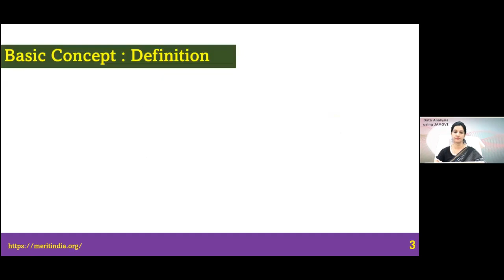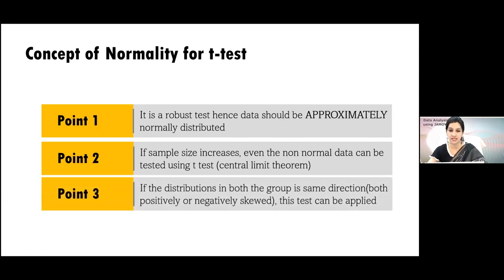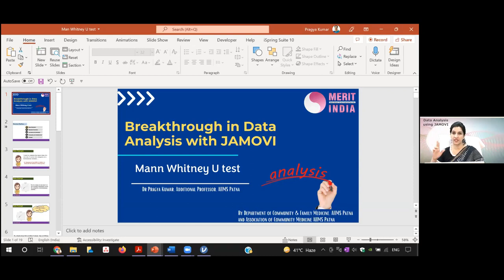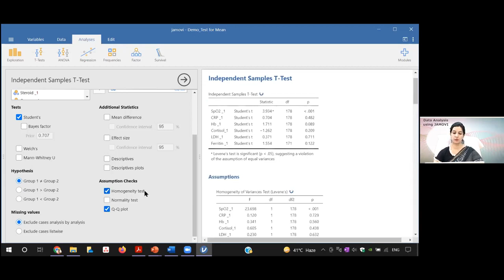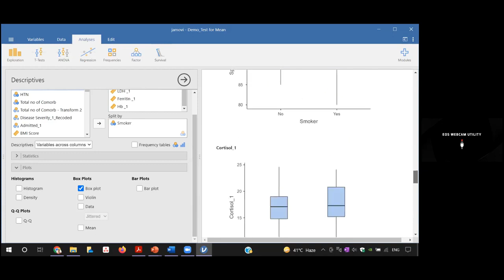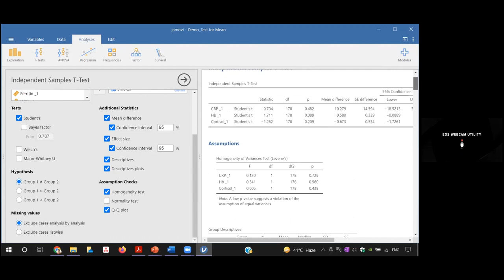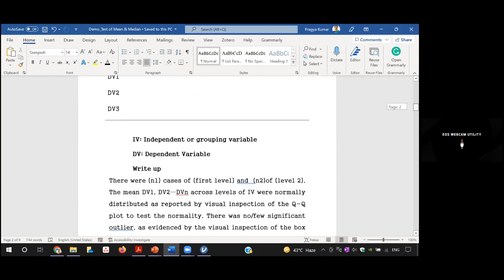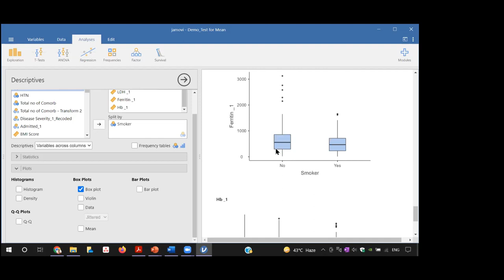Independent t test & Mann Whitney test - Jamovi - Merit India - HeDaL